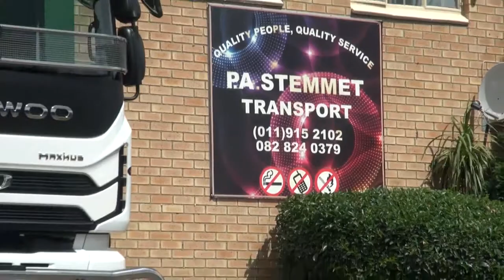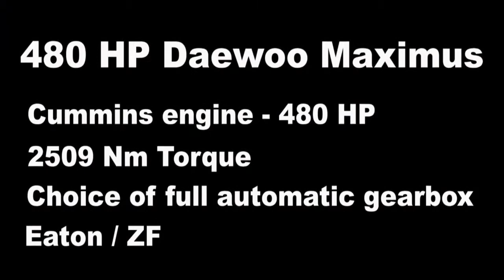Daewoo Maximus - South Africa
original source from [Trucks & Heavy Equipment]